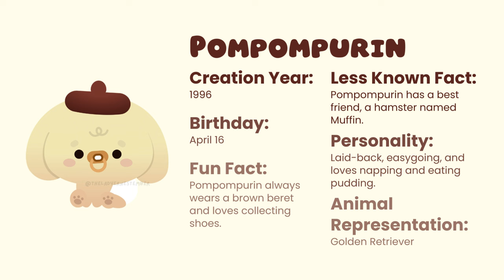Fun Facts About Your Favorite Sanrio Characters! 🌸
In this video, I dive into the whimsical world of Sanrio and uncover some fun and lesser-known facts about your favourite characters! Join us as we explore the charming details and delightful trivia of:

Cinnamoroll 🐶: Discover how this flying puppy with a cinnamon roll tail enchants fans worldwide!
Pompompurin 🐾: Learn about this beret-wearing Golden Retriever's love for pudding and his adorable friends.
My Sweet Piano 🐑: Get to know My Melody's gentle sheep friend and her secret hobbies.
My Melody 🐰: Find out why this iconic rabbit never leaves her home without her cherished hood.
Keroppi 🐸: Dive into the adventures of this athletic frog who lives by Donut Pond.
Pochacco 🐕: Meet the energetic, soccer-loving pup who loves banana-flavored ice cream.

Whether you're a long-time Sanrio fan or just discovering these lovable characters, this video is packed with delightful insights that will surely bring a smile to your face!

❤️ Support me today!

🕒 Time Stamp
0:05 Cinnamoroll
0:12 Pompompurin
0:21 My Sweet Piano
0:29 Keroppi
0:38 Pochacco
0:46 My Melody
0:57 Part 2 & Subscribe